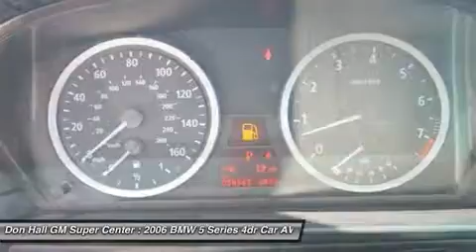2006 BMW 5 SERIES Ashland, KY 7-1161A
2006 BMW 5 SERIES Ashland, KY
Stock# 7-1161A

1800 Greenup Ave.